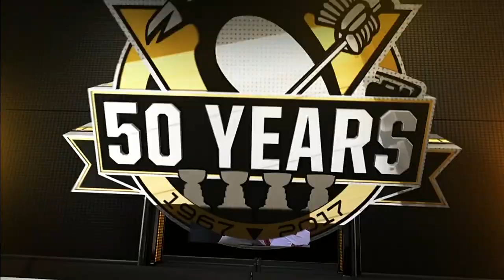Oleksy goes toe-to-toe against Wood with fists of fury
Steven Oleksy took on Miles Wood in a raucous fight that saw both players drop and get back up to keep the fists flying.